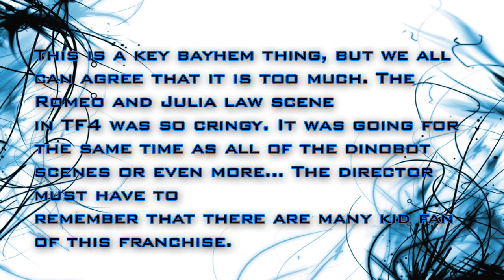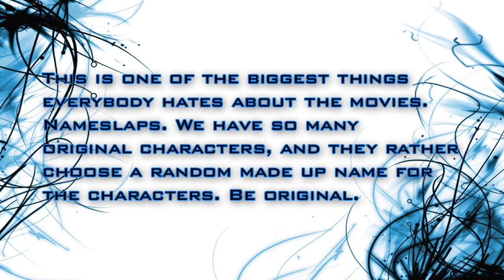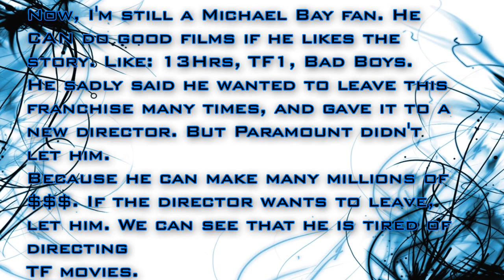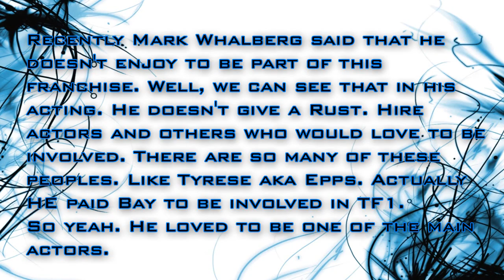10 Ways to Make The Transformers Films BETTER!